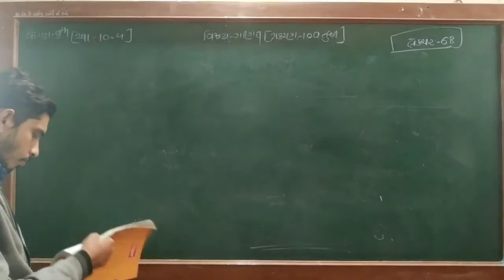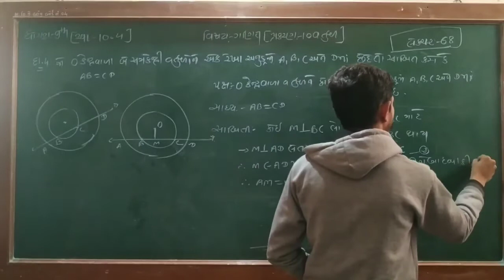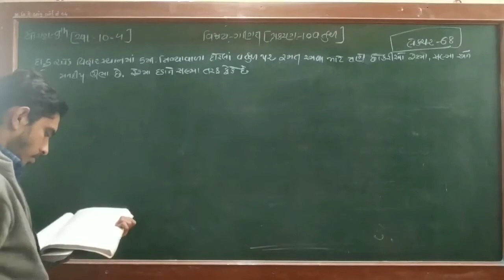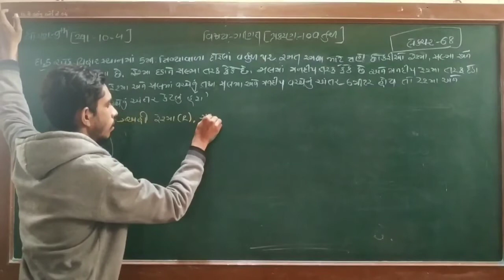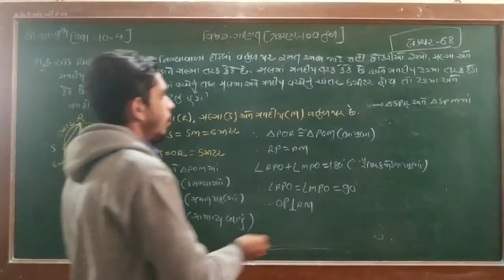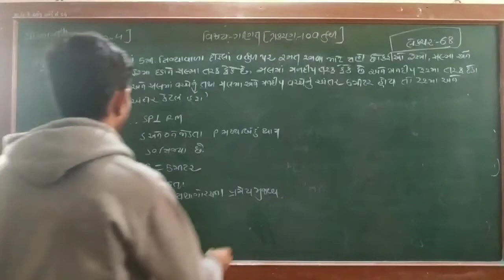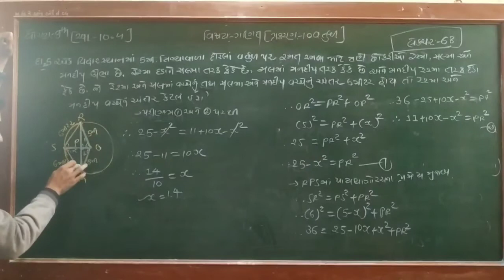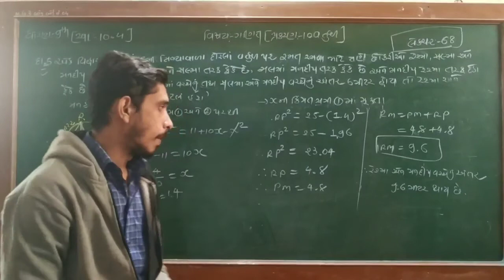ધોરણ 9 વિષય ગણિત પ્રકરણ 10 વર્તુળ લેક્ચર નંબર 68 સ્વાધ્યાય દાખલા નંબર 4 અને 5